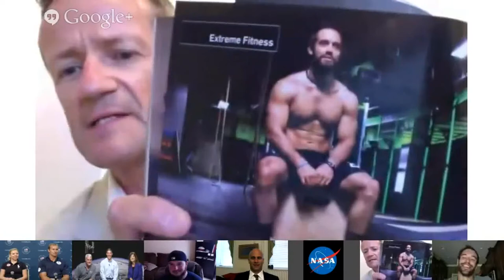Fitness Training With The 'Best of the Best!'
How do Astronauts stay in shape for long-duration missions in a weightless environment? Learn this and how elite athletes staying fit in a special Google+ Hangout Wednesday, July 17. NASA Astronaut Mike Hopkins will be joined by 2010 U.S. Olympic Team figure skater Rachael Flatt and bobsledder Curt Tomasevicz, CrossFit Games Champion Rich Froning, Jr., and Houston Texans player Jared Crick for the discussion, which can be seen live on NASA's Google+ page or on NASA Television. Peter Moore of Men's Health magazine, Sam Kass, Executive Director of the White House's Let's Move! campaign and Mark Guilliams, Hopkin's lead strength coach, will also participate. Join the live event at 3 p.m. CT.

To participate and have your questions answered during the hangout, use askNASA. Both Tomasevicz and Flatt will join the Hangout from the U.S. Olympic Training Center in Colorado Springs, Colo., where athletes train as hopefuls for upcoming Olympic and Olympic Winter Games. Tomasevicz and the Night Train bobsled team won Olympic gold at the Vancouver 2010 Olympic Winter Games to become the first U.S. Olympic Champions in the four-man event since 1948. Flatt, the 2010 U.S. figure skating champion, also competed in the 2010 Games.

For more information on Flatt and Tomasevicz, Froning is the two-time CrossFit Games champion, having won the "Fittest on Earth" title in both 2011 and 2012. Froning is currently competing in the 2013 Games. Froning's complete bio can be found at

Crick is a defensive end for the Houston Texans football team. Previously, he played at the University of Nebraska and ranked eighth on their all-time sacks list. For more information on Crick, visit:

Moore is Vice-President and Editor of Men's Health magazine. He is also the co-author of The Lean Belly Prescription and co-authored The 8-Hour Diet. Kass is Executive Director of Let's Move! and Senior Policy Advisor on Nutrition. He is a Chicago native and college athlete, having played baseball for the University of Chicago.